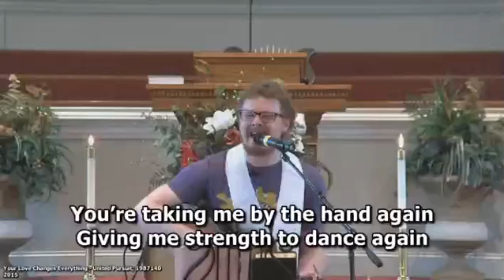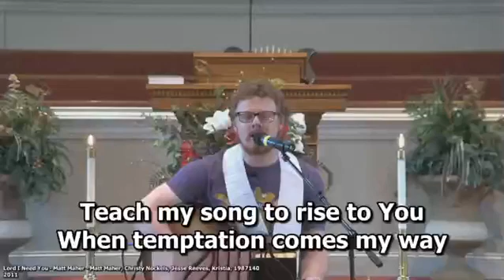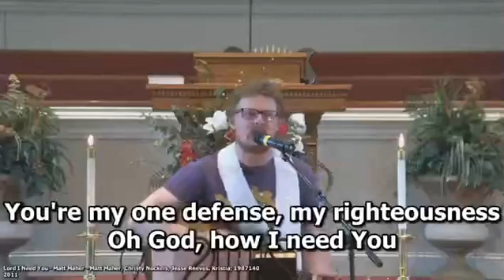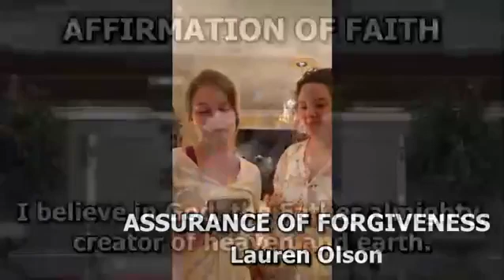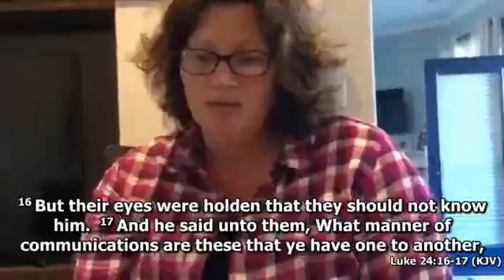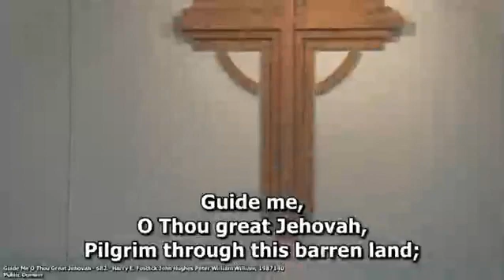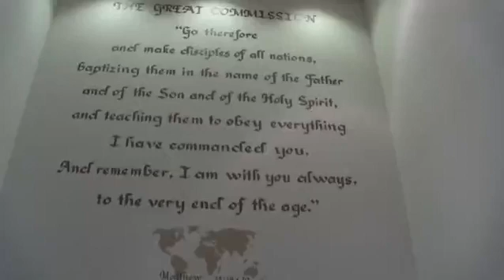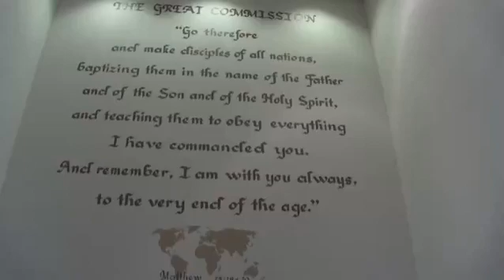2020 0503 Worship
May 3, 2020 Worship